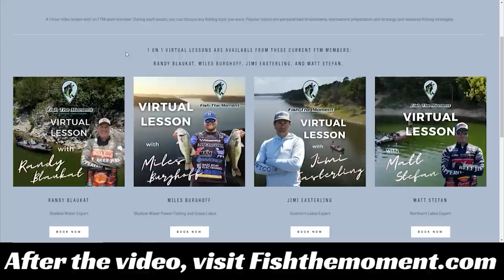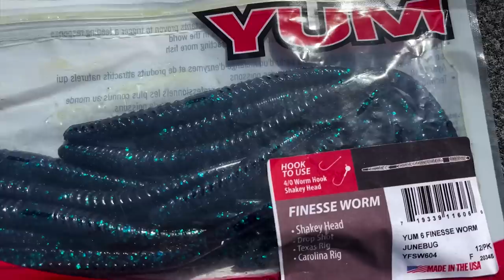DON’T Go To The Lake Without These Baits In April!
Maps:
Google Earth